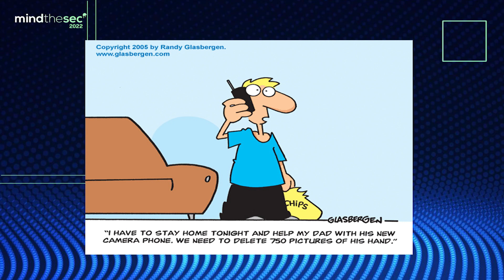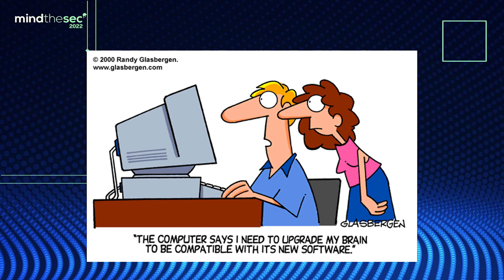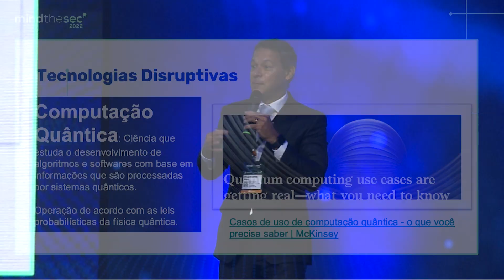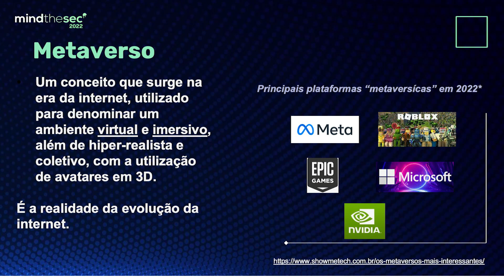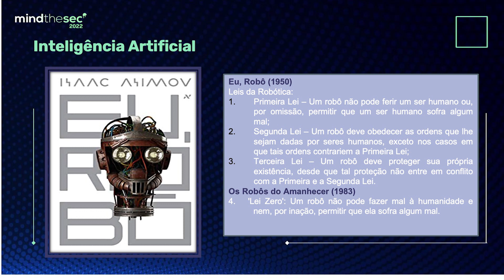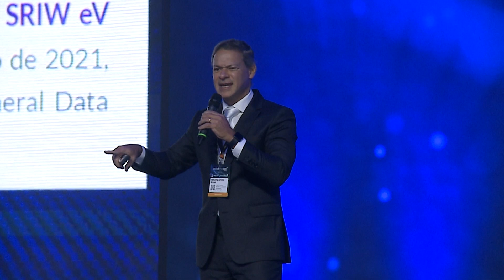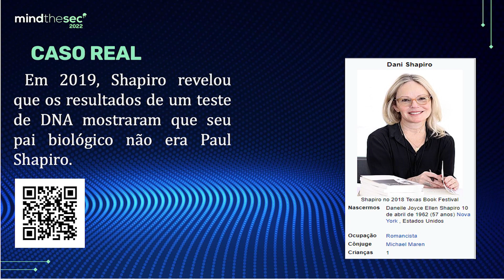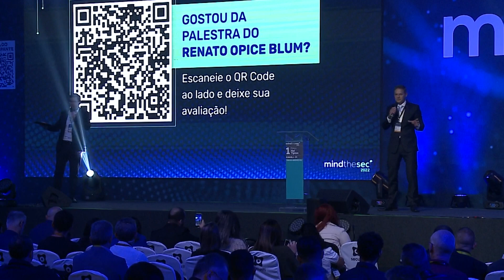Direito Futurístico | Renato Opice Blum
A palestra tem como propósito abordar questões iminentes do direito do futuro e da segurança digital. Questões de Metaverso, Criptomoedas, Cybersecurity, Inteligência Artificial e todos os demais desafios que o universo jurídico tem pela frente, serão tratados de forma prática na palestra.

Palestra apresentada por Dr. Renato Opice Blum no Mind The Sec 2022.
Garanta sua participação na próxima edição! Acesse

Dr Renato Opice Blum, é Advogado e Economista; Mestre pela Florida Christian University; Coordenador da EBRADI, LCA, FAAP, INSPER e EPD.

As informações e o conteúdo da palestra são de inteira responsabilidade do palestrante.

Unindo conteúdos de altíssima qualidade com experiências pensadas para networking e geração de negócios, o Mind The Sec é o principal evento corporativo para o encontro de decisores, marcas e especialistas do Brasil e do mundo na área de Segurança da Informação.

Siga o Mind The Sec!

Quer receber novidades sobre o Mind The Sec semanalmente?